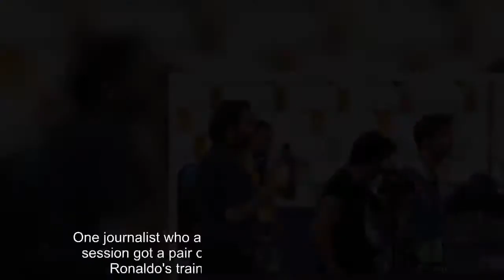Cristiano Ronaldo hits cameraman with wayward shot in training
One journalist who attended Real Madrid's Friday training session got a pair of unexpected mementos - Cristiano Ronaldo's training jacket and a cut to the face.Real were training at the Olympic Stadium in Kiev ahead of facing Liverpool in the Champions League final.Ronaldo took a shot, which uncharacteristically veered off target. It was certainly expected for one cameraman, who was struck on the head by the effort.   Cameraman Lorenzana Prieto was left with a bloodied face from a Cristiano Ronaldo shot   Ronaldo accidentally struck the journal